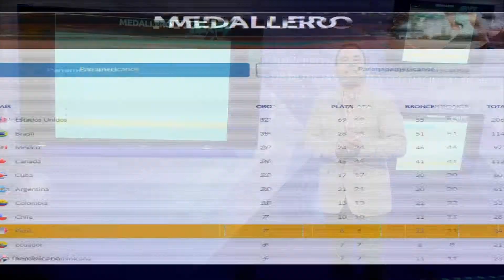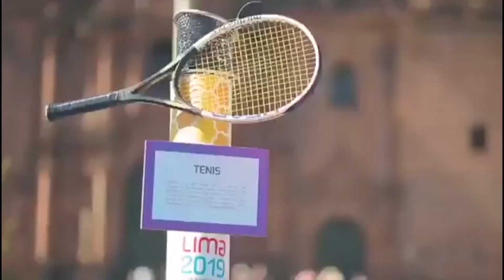ESPECIAL PANAM LIMA 2019 -#3-parte 4- VIERNES 09 AGO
Noticias RNN, RNN Deportes y el Canal 27 realizó el TERCER programa especial sobre la actuación de la delegación dominicana en  los Juegos Panamericanos Lima 2019.